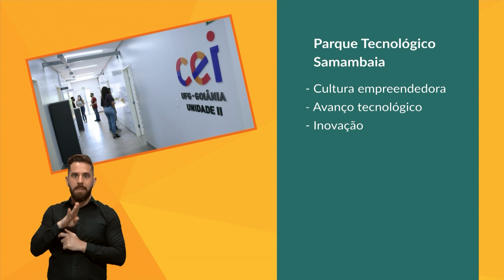Serviços da UFG: Parque Tecnológico Samambaia | MUNDO UFG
Mundo UFG
Data de exibição: 02.01.22
Tema: Serviços da UFG: Parque Tecnológico Samambaia